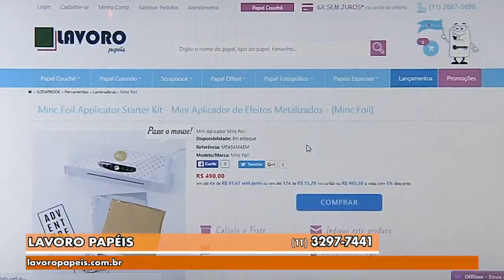Gazeta Shopping - Lavoro Papéis Versão 2